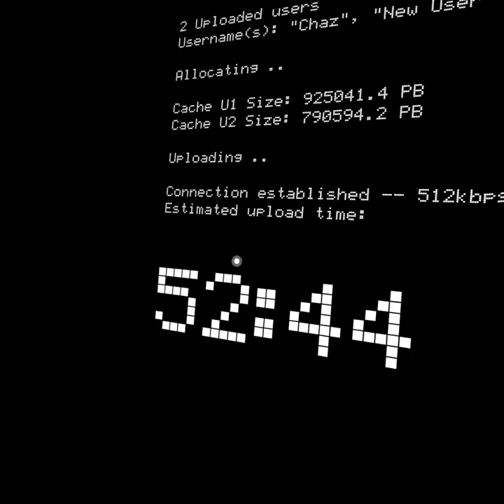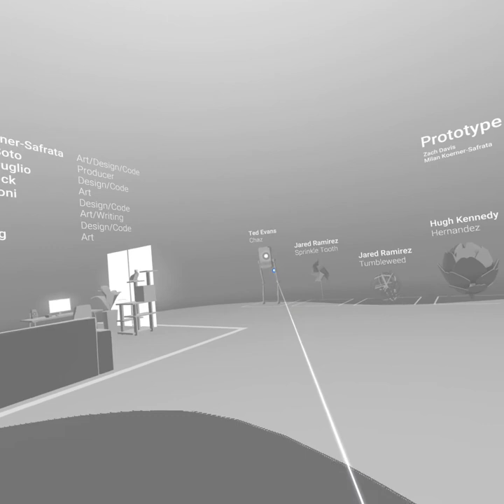Virtual Virtual Reality | pt 5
ima smort dude